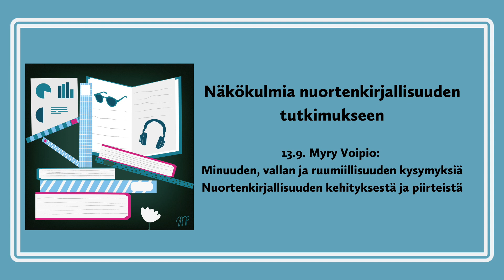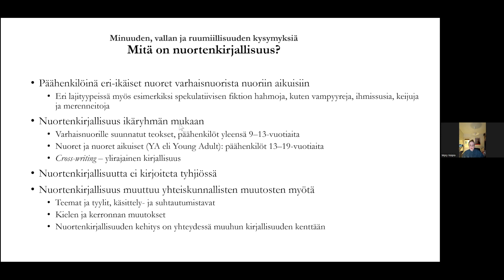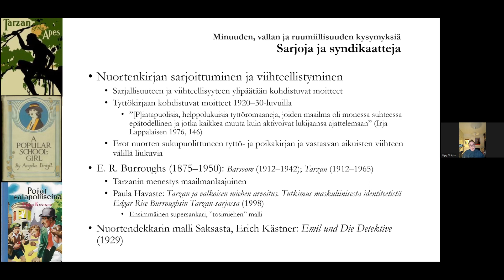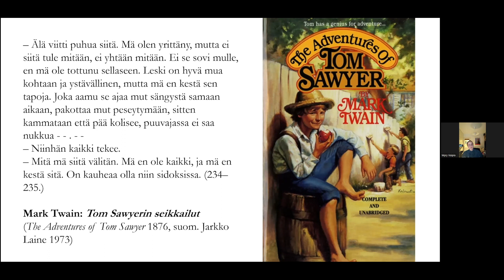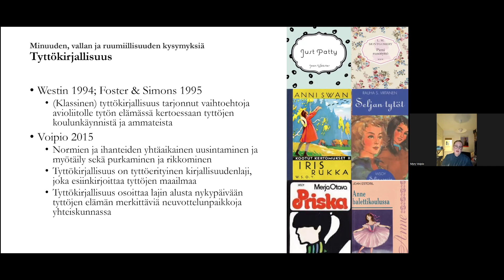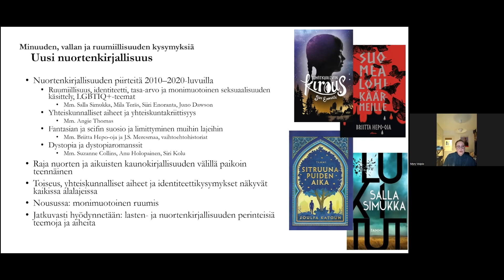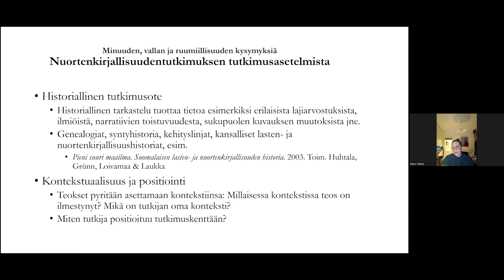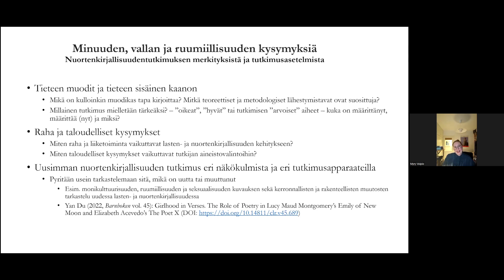Myry Voipio: Minuuden, vallan ja ruumiillisuuden kysymyksiä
Myry Voipio: Minuuden, vallan ja ruumiillisuuden kysymyksiä. Nuortenkirjallisuuden kehityksestä ja piirteistä

Lastenkirjainstituutin Tutkimusnäkökulmia nuortenkirjallisuuteen -luentosarjan ensimmäinen luento 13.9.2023.